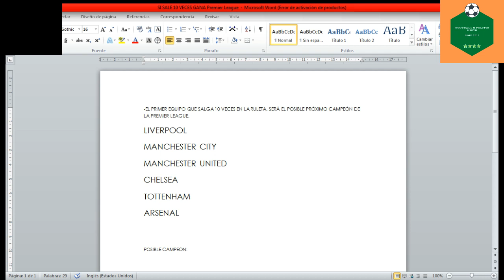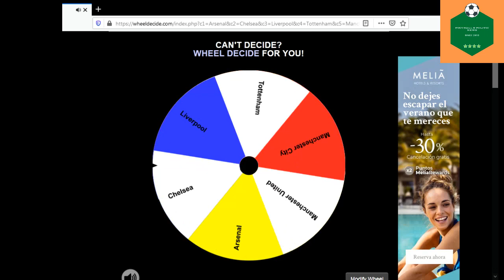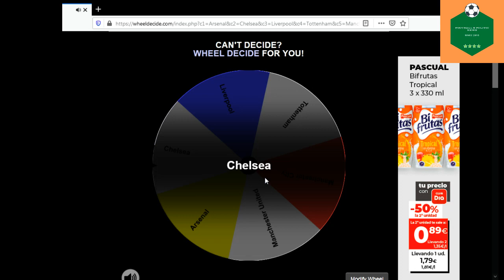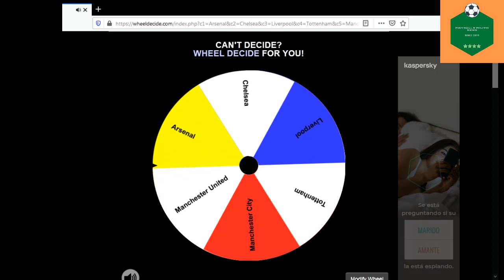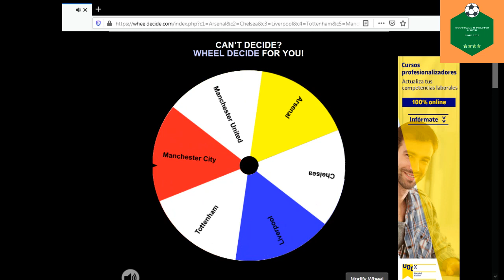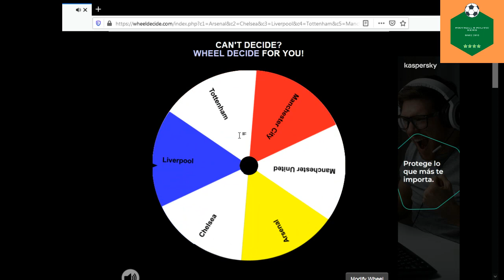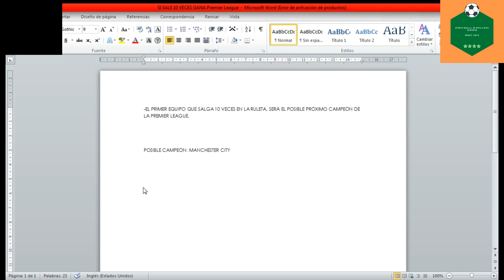SI SALE 10 VECES ``GANA´´ | PREMIER LEAGUE 2020/21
El primer equipo que salga 10 veces en la ruleta, será el posible próximo campeón de la Premier League (En la ruleta solo aparecen 6 equipos. Los equipos que aparecen en la ruleta son: Liverpool, Tottenham, Manchester City, Manchester United, Chelsea y Arsenal).